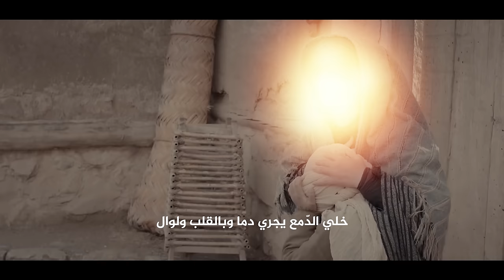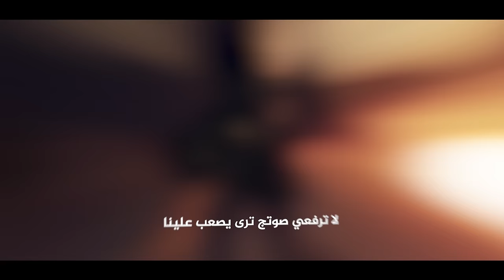ويلي على الكرار || المونتاج الكامل || باسم الكربلائي || ﻣﻼ‌ ﻋﻄﻴﺔ ﺍلجمري || استشهاد الامام علي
قصيدة : ﻭﻳﻠﻲ ﻋﻠﻰ ﺍﻟﻜﺮﺍﺭ

أداء الرادود الحسيني :
باسم الكربلائي

كلمات :
 الشاعر المرحوم  ﻣﻼ‌ ﻋﻄﻴﺔ ﺍلجمري

اصدار
بعد ما أشوفك

مخطوطة
حيدر الكرار

مونتاج وتنفيذ :
الميرزا حيدر الشمري

الشكر والتقدير
فيديو الشيعة

مصادر الفيديوات

V. SHIA - فيديو الشيعة

فيديو للمونتاج شركة الملك